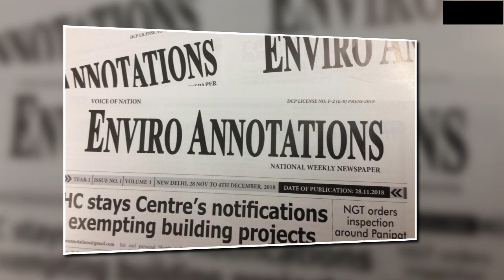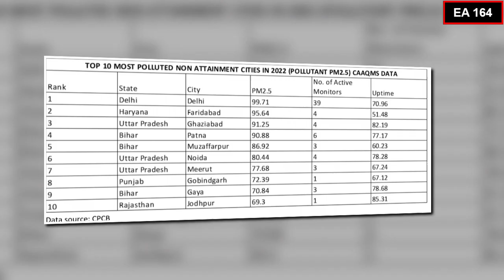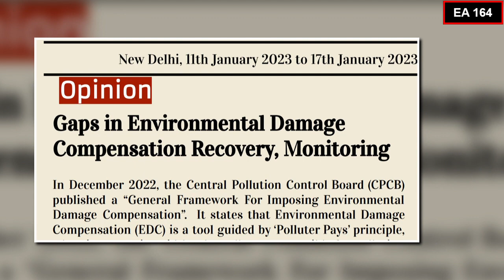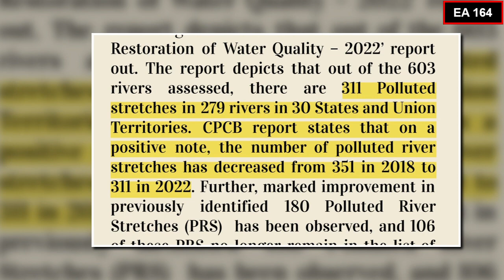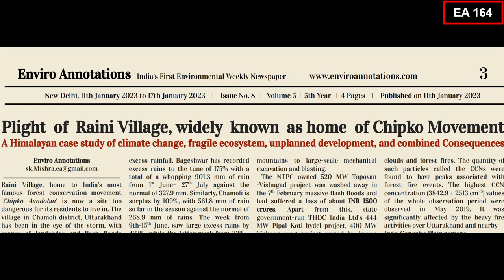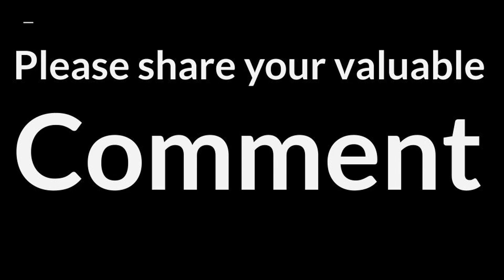EA 164 I Headlines Environmental News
or
ngt sets up a High-Level Committee to execute identified steps to curb Yamuna River Pollution and rejuvenation of the river. NGT has asked the Lieutenant Governor of Delhi, who is the Chairman of Delhi Development Authority and Administrator of Delhi under Article 239 of the Constitution, to head the Committee. NGT has sought the Committee’s first report by 31st January 2023.

cpcb directs HSPCB to act against Grossly Polluting Industries GPI. It was observed that estimated Ammoniacal nitrogen load of 277.36 kg/day and Nitrate load of 188.87 kg/day are being discharged into surface water bodies through drains and tributaries.

Four years of NCAP: Since launch of the National Clean Air Programme on 10th January 2019, over ₹6897.06 Crores have been pumped out to 131 cities for air pollution management measures. However, NCR Air Quality remains the worst. Srinagar and Kohima are cleanest Indian cities.

Editorial Opinion Gaps in Environmental Damage compensation Recovery, Monitoring. Artemis Hospital in Sector 51, Gurugram was a violator of eia Notification 2006. Environmental Clearance Dated 27th September 2019 issued by the MoEF&CC imposes Artemis Hospital a Remediation Plan and Natural and Community Resource Augmentation Plan worth ₹3,60,90,000/=. The amount was to be spent within 3 years, which is over by now. There is also an imposition of spending ₹3,25,00,000/= towards Corporate Environmental Responsibility CER. But alas. None of the monitoring Agencies have a report on the status of implementation.

CPCB’s River Water Quality Report 2022 shows Maharashtra continues to top polluted river stretches number, Gujarat and Uttar Pradesh records most Priority I Stretches. Priority – I stretch is where the BOD concentration exceeds 30 mg/L. The report depicts that out of the 603 rivers assessed, there are 311 Polluted stretches in 279 rivers in 30 States and Union Territories, as against 351 in 2018.

Q&A section deliberates two questions. One, The post EIA/EC compliance reporting periods are from 1st April to 30th September and 1st October to 31st March of a year. Whether environmental monitoring is required to be carried out within these periods? Second, Can a DG set of more than 15 years run?

Plight of Raini Village, widely known as home of chipko Movement A Himalayan case study of climate change, fragile ecosystem, unplanned development, and combined Consequences

Delhi Govt. putting efforts to make Delhi a City of Lakes. sisodia reviews nilothi Lake Status

NCR city Gurugram may deploy GIS technology for groundwater conservation and monitoring.

Indian Institute of Technology Madras iit Madras researchers predict that chennai could cumulatively emit 231.9 million tonnes of carbon dioxide (CO2) by 2040 from the construction and operations of buildings alone owing to rapid urbanisation.

NGT seeks explanation from Secretary, Ministry of Jal Shakti for being nonresponsive for about 5 months.